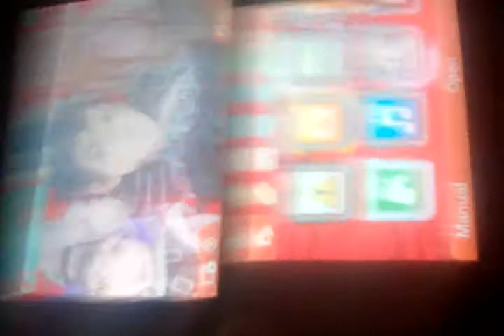Ice cream van American talk about my ice cream part 1 please each the part2 in the next video